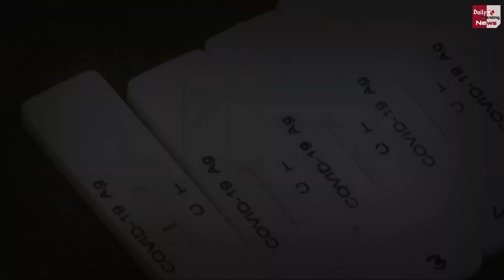देश में हुई कोरोना मामलों में दोगुनी बढ़ोतरी, क्या आ चुकी है चौथी लहर | India Corona Case Update